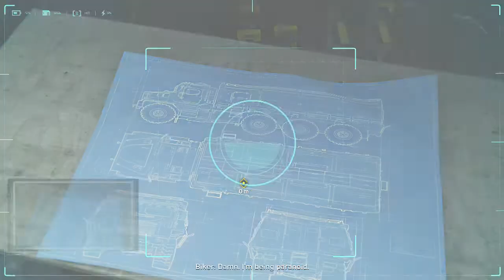Spider-Man (PS4) Walkthrough PART 13 - Tombstone - Lets Play Gameplay